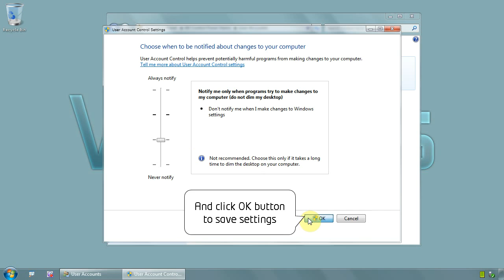Windows 7 Ultimate 64 bit - How to change user account settings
Sometimes UAC its annoying, when installing lots of program or uninstalling you may want to change settings, lower the security so you dont have to click so many OK`s
Here is how to modify the settings

Click on start menu and on control panel
Now click on USER ACCOUNTS menu (if you set to see small icons, its there)
Click link CHAGE USER ACCOUNT CONTROL SETTINGS
Now you can drag the slider up/down and ingrease or decrease security, on the right side of the slider you will get some explanation on what will happen if you increase/decrease security.
Click OK button when done